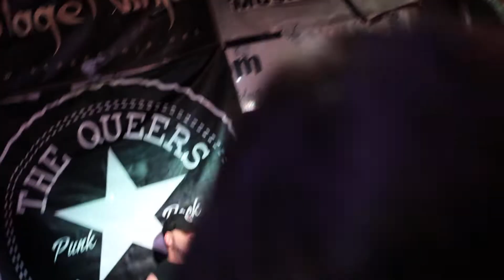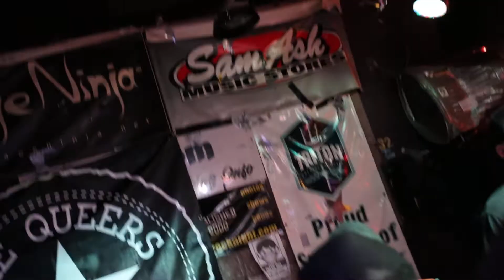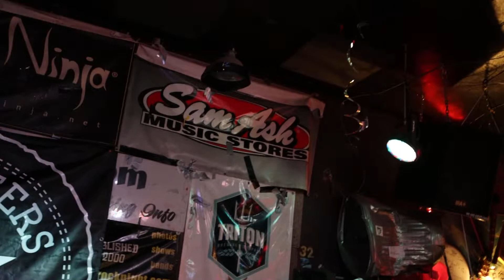The Queers at The Melody Inn (part 1)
12-4-21